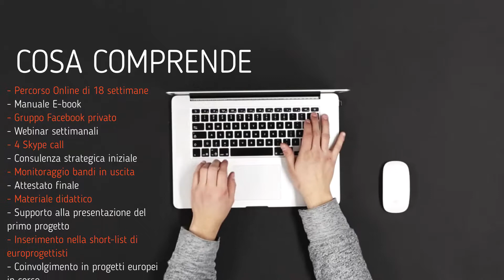EUROPROGETTISTA DI SUCCESSO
Lavora a un vero progetto europeo e studia con i più famosi esperti in fondi europei